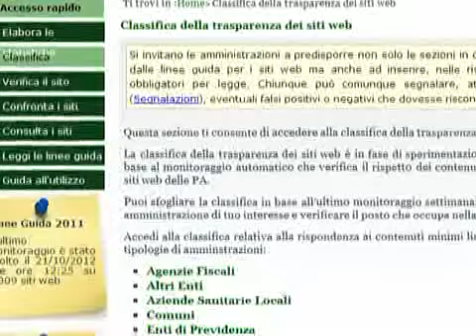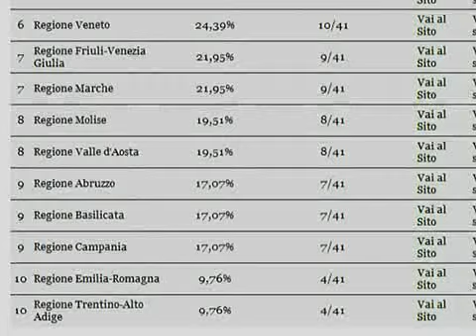Regione Campania. Sito Internet Consiglio Regionale bocciato dal Governo. Aldo Primicerio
Il Dipartimento Funzione Pubblica del Ministero per la Pubblica Amministrazione ha bocciato, e posizionato agli ultimi posti, il portale Internet della Consiglio Regionale della Campania, che sarebbe malfunzionante e dove solo 7 indicatori su 41 risponderebbero ai requisiti di trasparenza